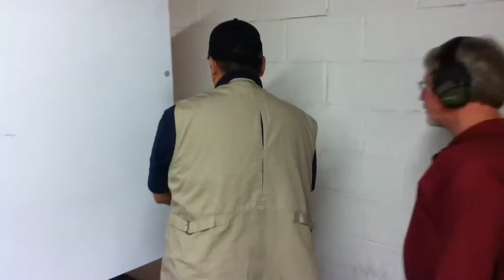516-13 - 38 ROBERT